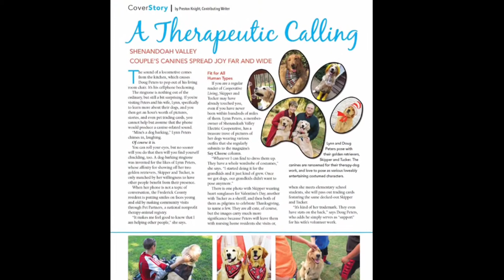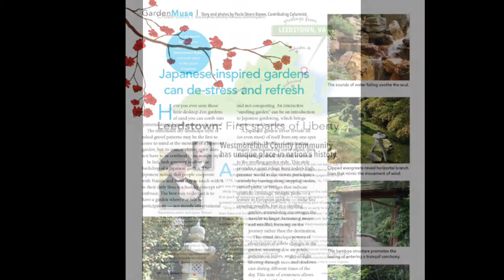June 2018 Issue Preview